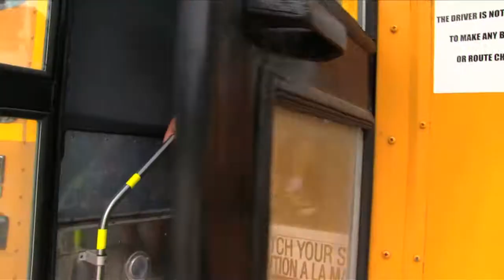Camp Robin Hood: 2012 Colour Wars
Colour Wars was a huge success! The Mustache Olympics came to Camp Robin Hood and San Francisco brought greetings and salutations to campers and staff as they participated in one of the most spirited and unique Colour Wars in recent years.